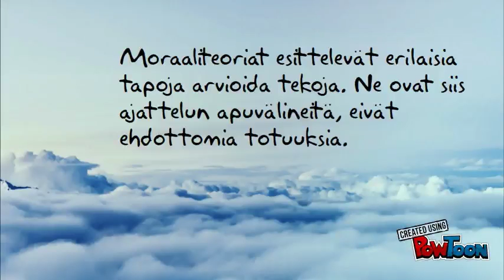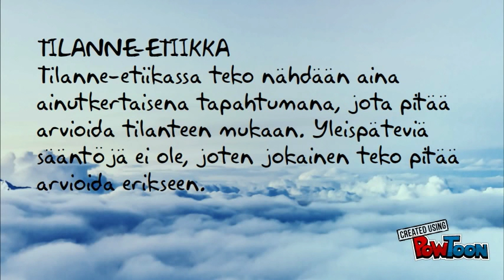Moraaliteoriat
Yleisimmät moraaliteoriat minuutiissa.-- Created using PowToon -- Free sign up -- Create animated videos and animated presentations for free.  PowToon is a free tool that allows you to develop cool animated clips and animated presentations for your website, office meeting, sales pitch, nonprofit fundraiser, product launch, video resume, or anything else you could use an animated explainer video. PowToon's animation templates help you create animated presentations and animated explainer videos from scratch.  Anyone can produce awesome animations quickly with PowToon, without the cost or hassle other professional animation services require.